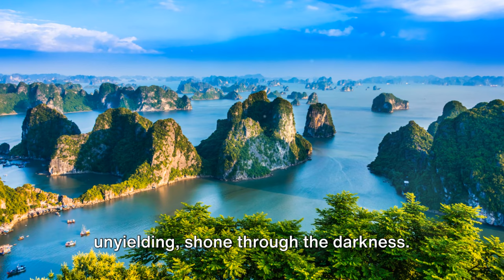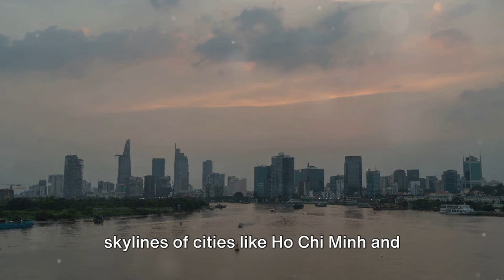Discovering the Wonders of Vietnam